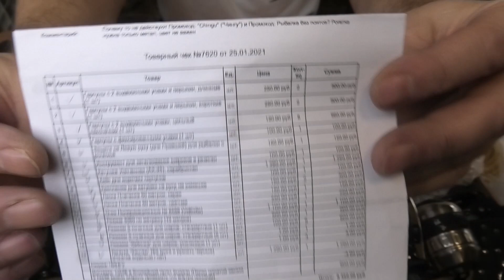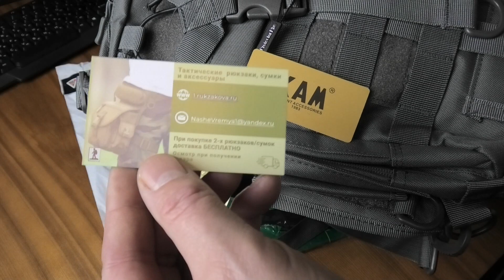Рогатка для рыбалки и охоты на рыбу Распаковка обзор подготовка сумка для рогатки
Рыбалка с рогаткой на рыбу. slingshot fish hunting